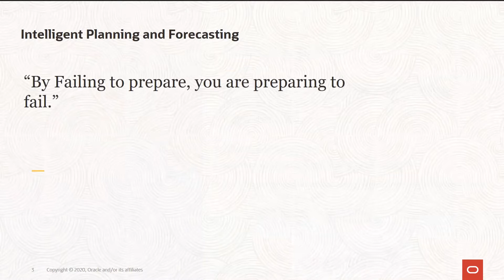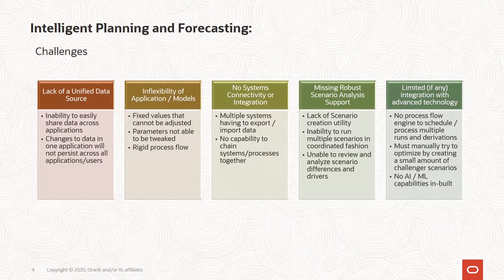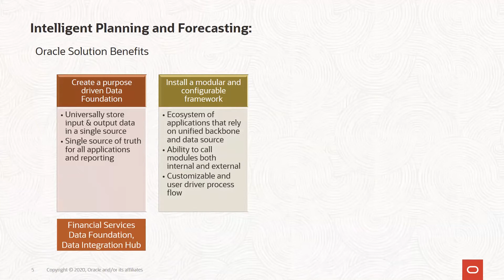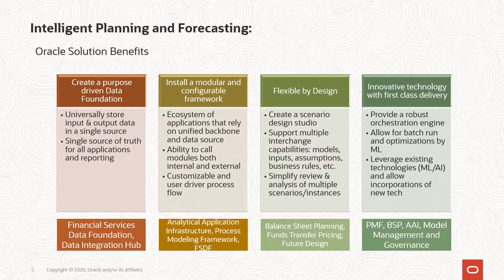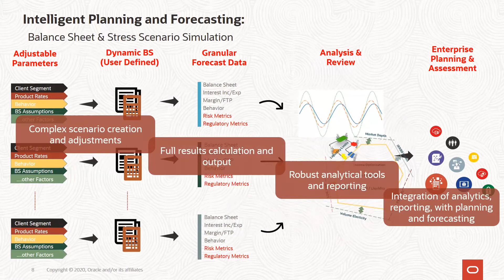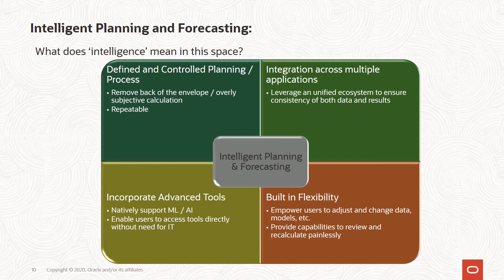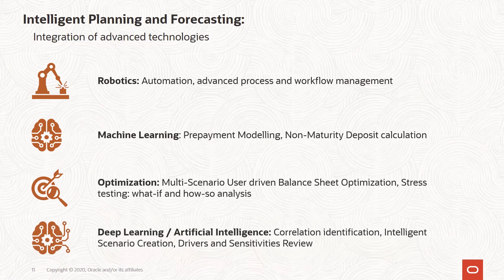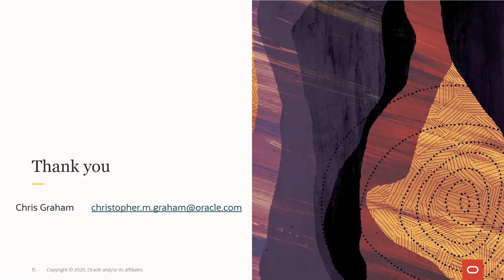Intelligent Forecasting and Planning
Coupling today's market uncertainty with ongoing challenges has prompted immediate focus on financial planning. Learn how you can overcome data disparity, inflexible models or applications, incomplete scenario support, and lack of integration.